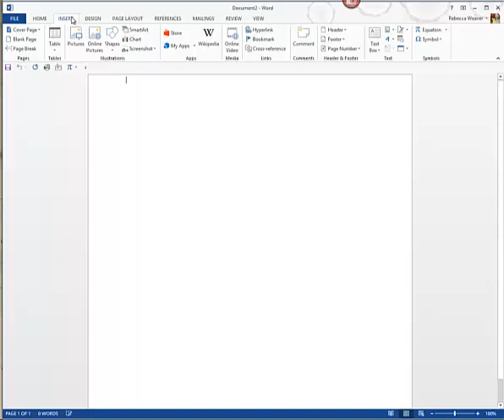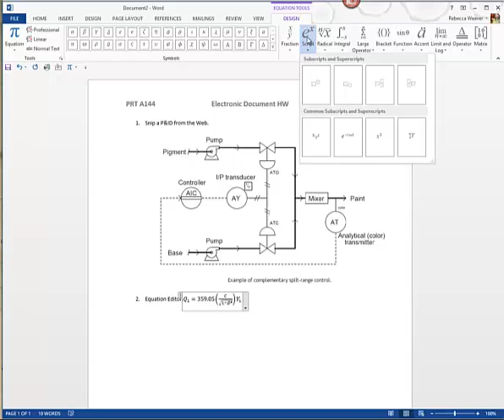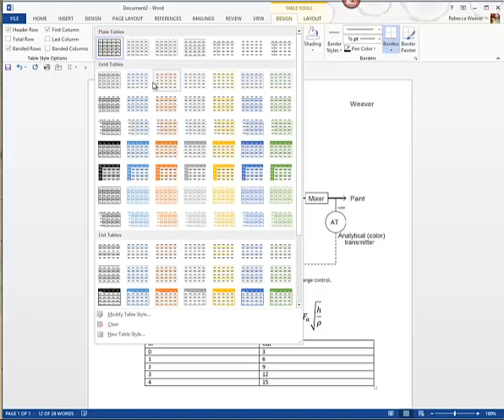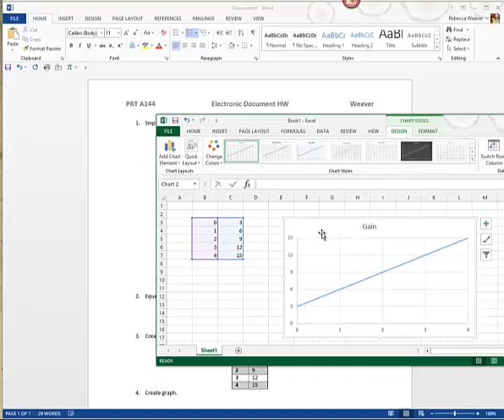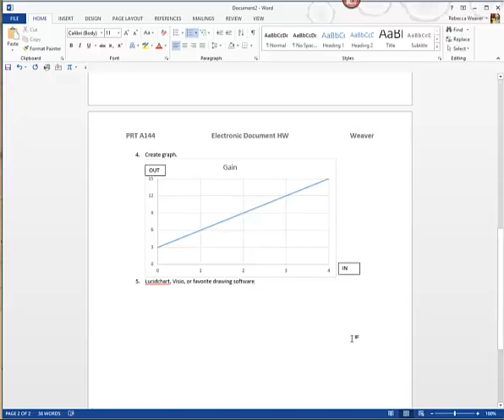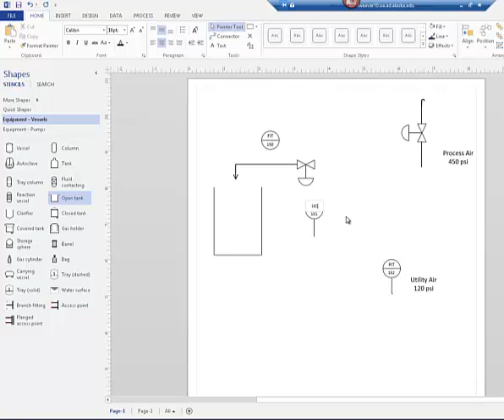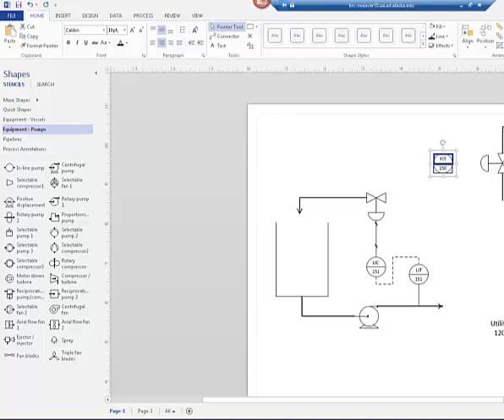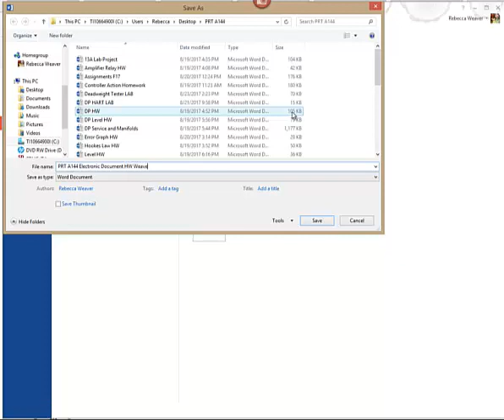Electronic Doc HW